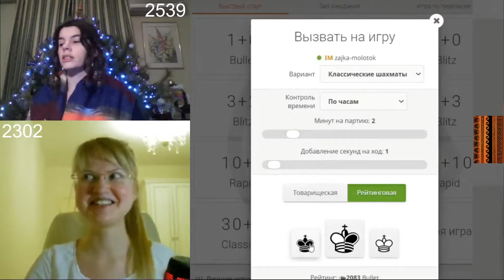ЭТО БЫЛО ОТСТОЙ! // ЮЛИЯ ОСЬМАК vs ТАТЬЯНА ЖИГАЛКО // ТАЙ БРЕЙК ФИНАЛA "ЛАБИРИНТ СФИНКСА"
Шахматный стрим-турнир
"Лабиринт сфинкса"!

Участницы турнира:

Раджабов Был Лев
Женский Международный Гроссмейстер WGM Алина Бивол

Julia Osmak
Международный мастер IM Юлия Осьмак

MiaMi Chess
Кандидат в мастера спорта Майя Порожняк

Шахматистка
КМС Виолетта Шнайдер

Daring chess
Национальный Мастер NM Дарья Хохлова

Chess Ballerina
Женский Кандидат в Мастера Арина Киселёва

Lady Di Chess
Женский Международный Мастер Диана Дорошенко

ChessTestKar
Ника Тестова

Alexandra Chess
Александра Костенчук

Marina_Chess_
Женский Международный Мастер WIM Марина Ниязгулова

Шахматы Ирина Бараева IM
Женский Международный Мастер WIM Ирина Бараева

Шахматы с Блондинкой
Женский Мастер ФИДЕ WFM Татьяна Жигалко

VitaChess
Виталия Парамонова

Woman Fide Master Diana Mirza
Канал:

Ingeborg M. Nyland
Канал:

ToshQueen
Tasia Gora
Канал:

Соня Никулина
Канал:

Организаторы:
Канал “Хочу стать КМС”
Артем Пальвелев